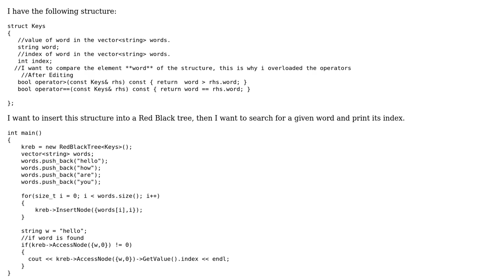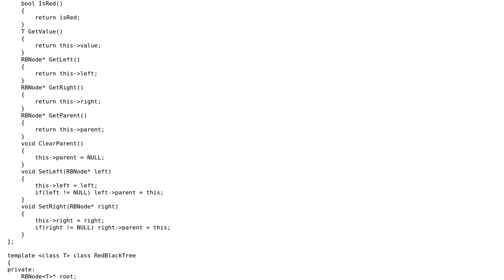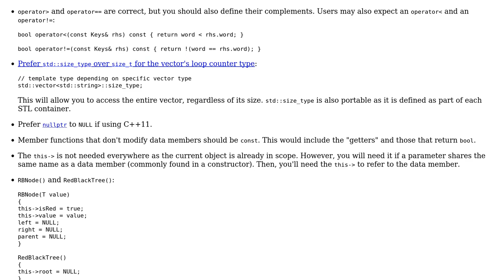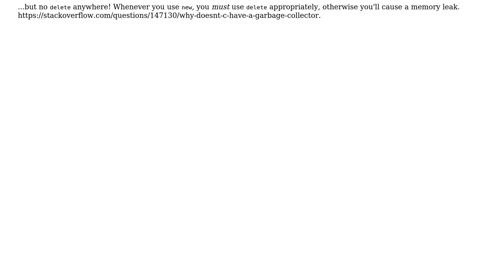Building a Red Black tree using a structure as a node (2 Solutions!!)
Building a Red Black tree using a structure as a node

With thanks & praise to God, and with thanks to the many people who have made this project possible! | Content (except music & images) licensed under CC BY-SA | Music | Images & others | With thanks to user rolfl user Jamal user Hani Gotc user Alexey Zhivotov and the Stack Exchange Network Trademarks are property of their respective owners. You are responsible for your own actions.